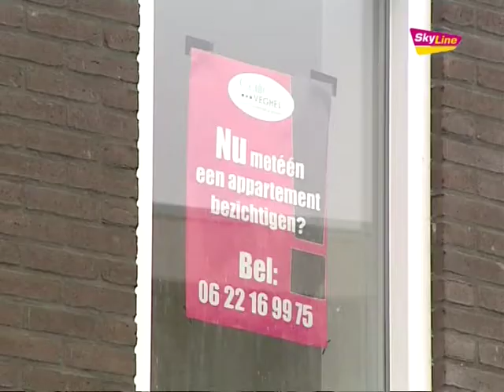Centre Veghel bijna klaar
Donderdag 14 april 2011